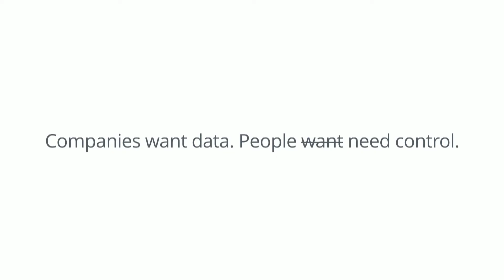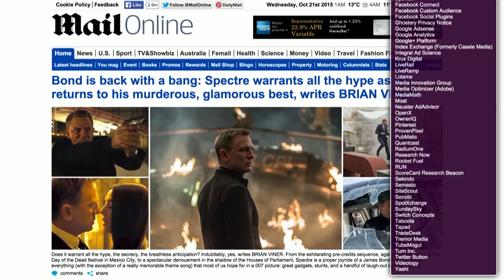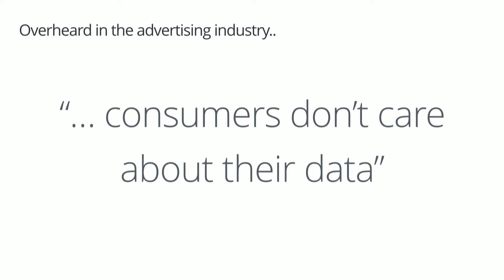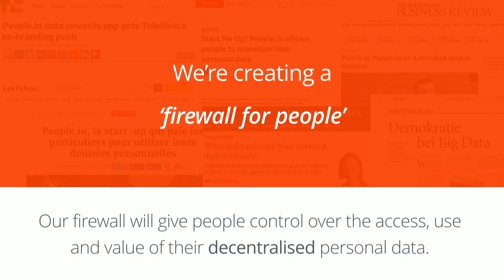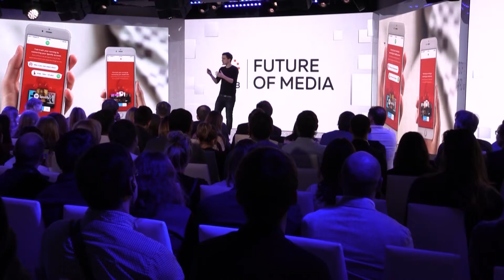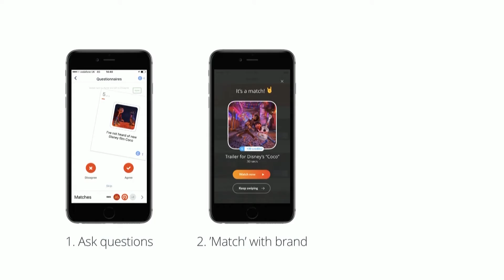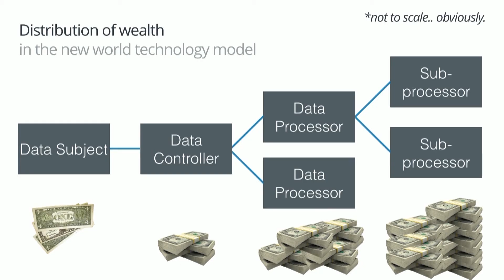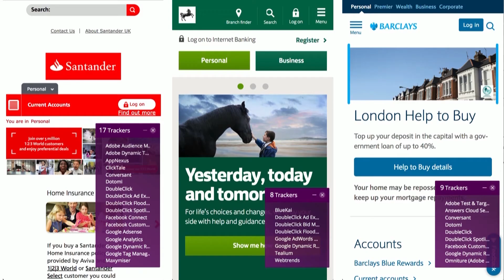Nic Oliver, founder People.io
Nic Oliver, founder People.io speaks on how consumers taking control of their data can actually benefit brands at ADV Future of Media conference in Moscow.

Ник Оливер, основатель People.io на конференции АДВ Fitire of Media рассказал о том как потребители, имеющие контроль над данными, могут быть выгодны брендам.